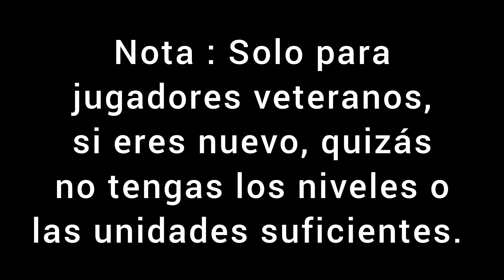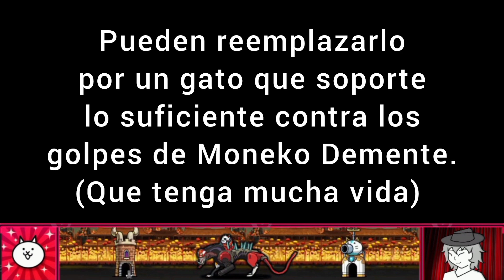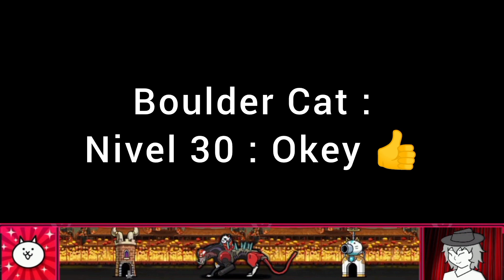Piso 47 / Floor 47 | [Torre Celestial / Heavenly Tower] | The Battle Cats